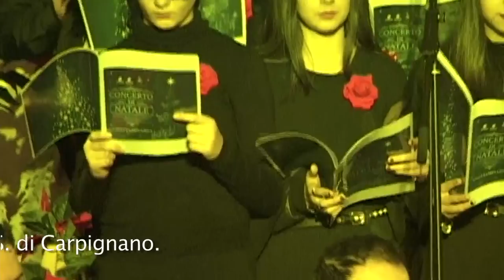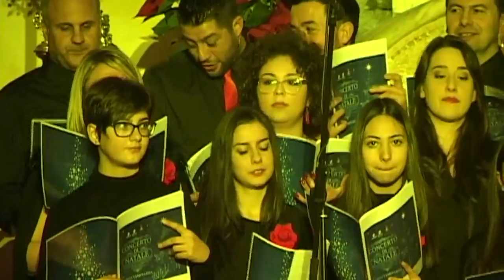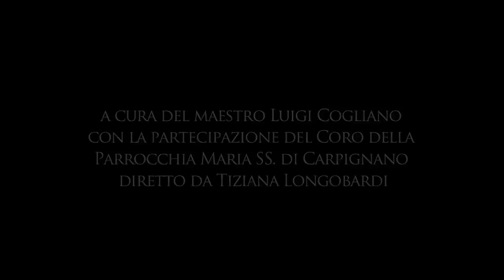Concerto "NATALE INCANTO" in Carpignano 2018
Concerto "Natale Incanto" a cura del Maestro Luigi Cogliano con la partecipazione del Coro della Parrocchia Maria SS. di Carpignano diretto da Tiziana Longobardi. Una Produzione TELE RADIO BUON CONSIGLIO